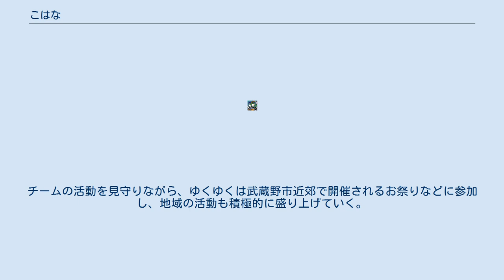こはな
こはなは、JFL・東京武蔵野シティFCのマスコットキャラクター。
本名は、心花・リンカネート・ブロッサム。
 モチーフは、武蔵野市民より心から愛されていたが、2016年5月にこの世を去った、井の頭自然文化園のアジアゾウ「はな子」。
 頭には、クラブエンブレムに入っているむらさき草とサッカーボールのフェロニエール（額飾り）をあしらい、鼻のハートは武蔵野とチームへの愛、そして命を表現。
勝利の女神となったことから、耳は翼に変化。
頭にあった天使の輪は、サッカーでは使わない手に着けている。
 2017年3月にデザインを発表。
デザインは、武蔵野市在住のキャラクターデザイナーである森チャックによるもの。
制作期間は約半年。
数多くのJクラブのマスコットがいる中、個性が埋没してしまわないよう、差別化の意味も含め、クラブの紅一点のマネージャーのような元気をくれるチアリーダー、翼を有する勝利の女神、その全てを兼ね備える存在をイメージしながら制作。
武蔵野には、日本を代表するファッションタウン吉祥寺、三鷹・武蔵境等の有名エリアがあるため、マスコットがそのエリアにも馴染むよう、チームカラーやエンブレムの要素を踏まえたテイストにしている。
 名称は、一般公募によって決定。
武蔵野の地に残し、市民の心に咲く花のような存在になるように、Jリーグ昇格という大輪の花を咲かせる「武蔵野シティFC」が市民の花になりますように、という願いから「こはな」と名付けられた。
5月27日（土）第19回日本フットボールリーグ1stステージ第11節、ヴィアティン三重戦のハーフタイムで発表した。
 立体化は2018年を予定。
チームの活動を見守りながら、ゆくゆくは武蔵野市近郊で開催されるお祭りなどに参加し、地域の活動も積極的に盛り上げていく。